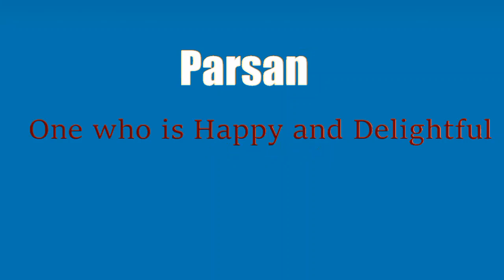malayalam baby boy names with 'P'